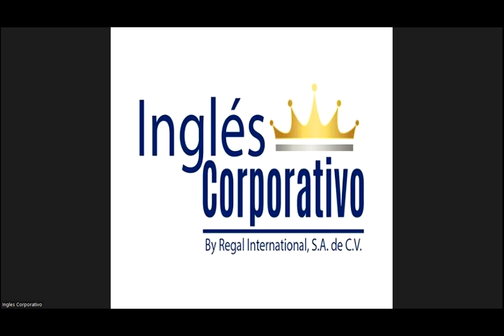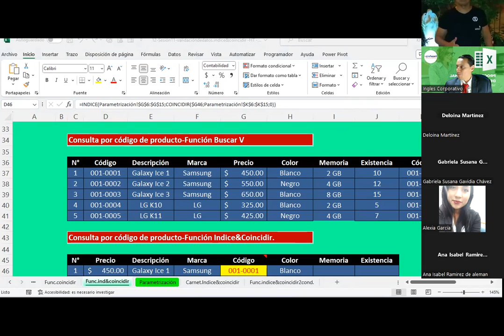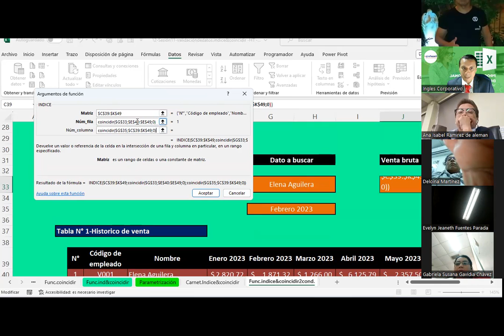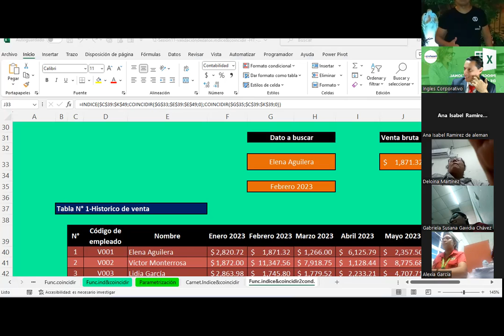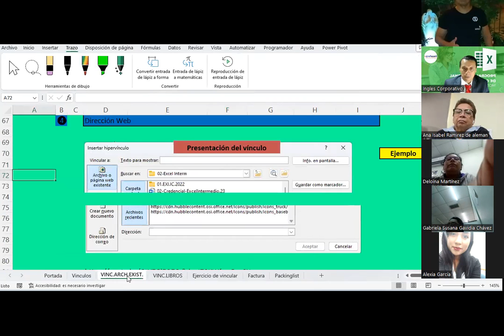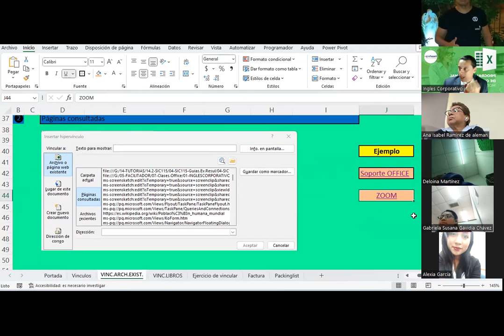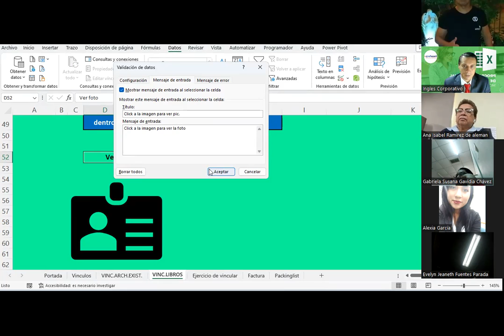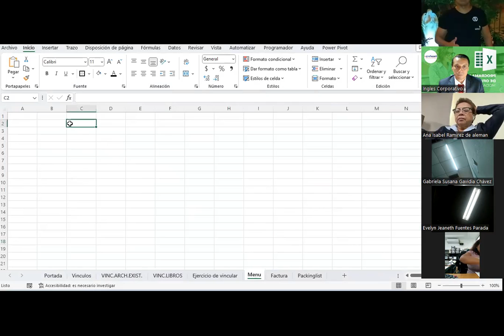Sesión 12 25-09-2023-IC29811-0020-2023 -Guardado-Viculos en EXCEL